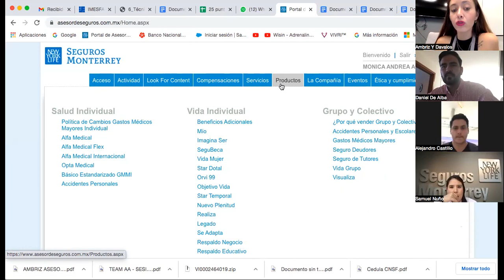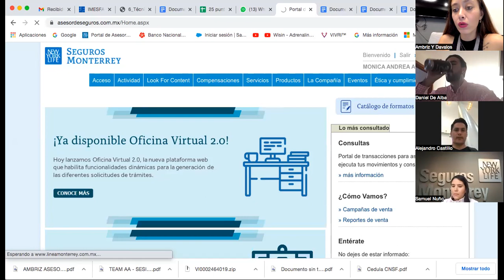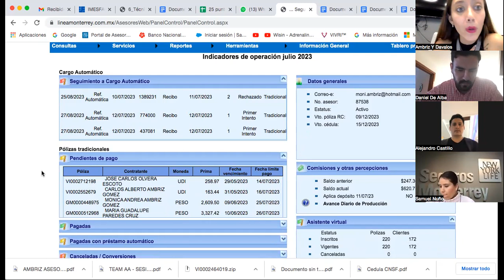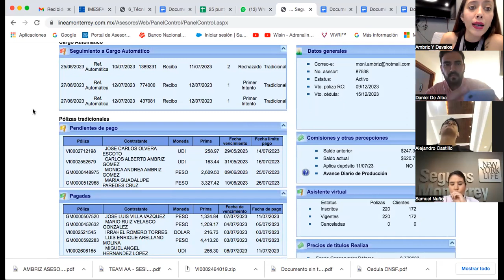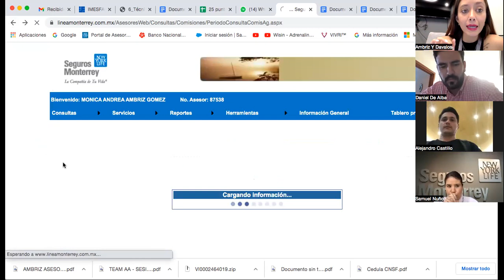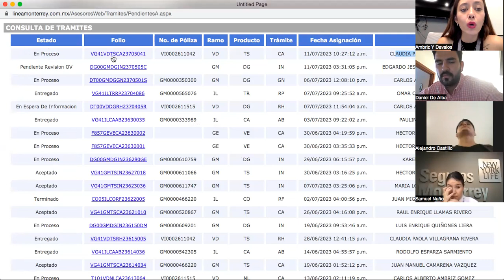USO DEL PORTAL